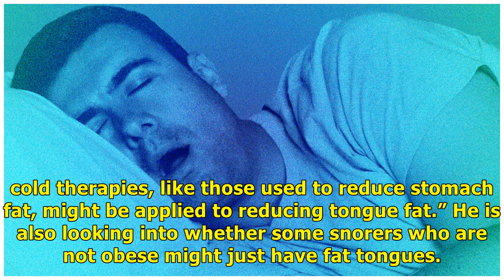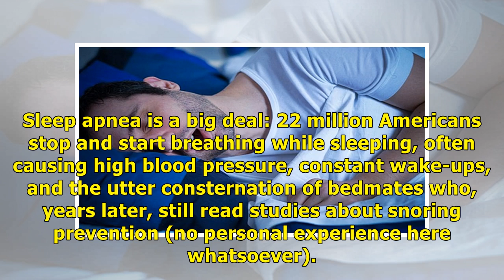You’re snoring because your tongue is fat/ Remedies New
[Photo: ajr_images/iStock] By Arianne Cohen1 minute ReadIt’s long been known that losing weight helps reduce snoring and sleep apnea. Now an MRI study from the University of Pennsylvania has found that the culprit is not neck or chin fat, but tongue fat. Yes, the problem is fat tongues.“Most clinicians, and even experts in the sleep apnea world, have not typically focused on fat in the tongue for treating sleep apnea,” says coauthor Richard Schwab, co-medical director of Penn Sleep Center. “Now ...